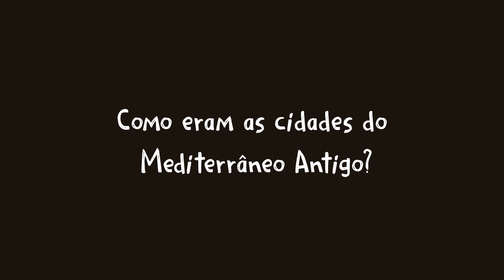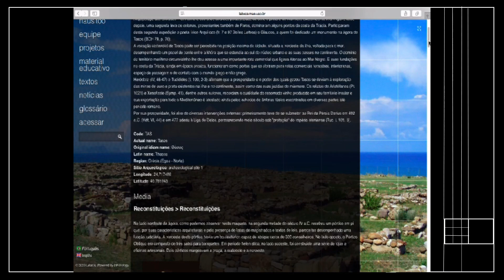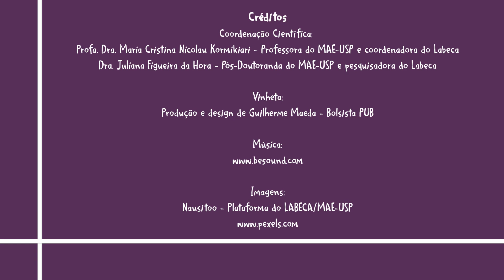Tasos - Série de Vídeos do Labeca - MAE/USP - Cidades Antigas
O Labeca (Laboratório de Estudos sobre a Cidade Antiga) apresenta algumas das mais de 200 cidades de seu Banco de Dados Nausitoo. Nos vídeos produzidos pelos nossos pesquisadores, vocês verão um pouco da História e da Arqueologia das cidades apresentadas, sempre guiados pelos temas de pesquisa de nosso laboratório. Boa viagem pelo Mundo Antigo! E aproveitem para nos visitarem em labeca.mae.usp.br

Hoje, trazemos um vídeo sobre Tasos. Tasos é uma das ilhas do Norte do Egeu, próxima à Macedônia e à Trácia. A pólis foi fundada pelos habitantes de Paros, uma ilha do Arquipélago das Cíclades, em torno de 680 a.C., atraídos pelas jazidas de ouro e prata e de mármore existentes na ilha.